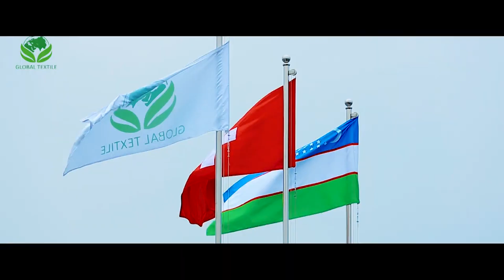The official groundbreaking ceremony for the construction of Uchkuprik Global Textile.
UZ | 3-iyun kuni “Global Textile” kompaniyalar guruhi tarkibiga kiruvchi “Uchko‘prik Global Textile” yangi korxonasi qurilishining rasmiy tamal toshini qo‘yish marosimi bo‘lib o‘tdi.

“Uchko‘prik Global Textile” 2022-yil oxirida o‘z faoliyatini boshlagan ikkinchi innovatsion paxta tozalash zavodidir. Paxta xomashyosini birinchi qabul qilish joriy paxta terimi mavsumida amalga oshiriladi.
Tadbirda Uchko‘prik tumani hokimi, mahalla oqsoqollari, fermerlik klasteri rahbari hamda bir qancha fermerlar ishtirok etdi.

Batafsil ma'lumot video hisobotda.

RU | 3 июня  прошла официальная церемония закладки первого камня нового предприятия группы компаний Global Textile, Uchkuprik Global Textile.

Uchkuprik Global Textile – это второй инновационный хлопкоперерабатывающий завод, который начнёт работу в конце 2022 года. Первая приёмка хлопка-сырца произведётся уже в текущий сезон сбора хлопка.
На мероприятии присутствовали хоким, местные аксакалы, начальник фермерского кластера, фермеры Учкуприкского района.

EN | On June 3rd, the official groundbreaking ceremony for the construction of a new enterprise of the Global Textile group of companies, Uchkuprik Global Textile, took place.

Uchkuprik Global Textile is the second innovative cotton ginning factory that is expected to be commissioned at the end of 2022. The first raw cotton will arrive during this cotton harvest season already.
The districts khokim, local aksakals, the head of the farming cluster and farmers of the Uchkuprik district pacificated in this ceremony.